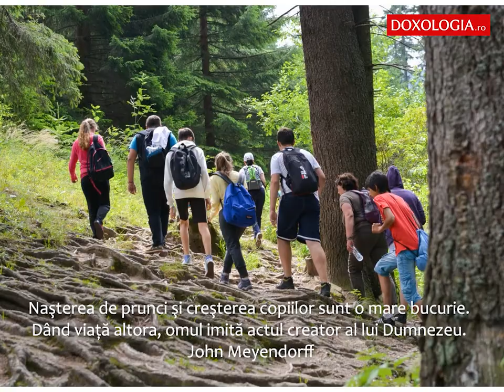Copiii – darul lui Dumnezeu pentru lume